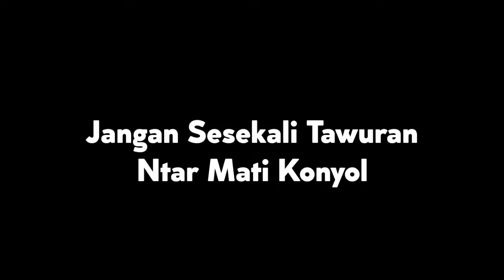ADDON POWER RANGERS DI MINECRAFT!! HEBAT SIH!!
SMELEKETHEW!

Instruksi🔵

KUY! Nonton, Jangan Lupa Subrek, Lek, En Komen😂
Okaii Jika Klean Suka Like, Dan Jika Klean Tydak Suka Balikan HP Mu Klik Jempol Bawah | Plz Buat Share Juga Ya!! OKAII MAACIW

Deskripsi🔵

Nah Aku Kali Ini AKU Jadi POWER RANGERS

My Device🔵
Produk : Xiaomi Redmi 6A
Spesifikasi : Ram 2Gb Rom 16Gb📱

Gaming Gear🔵

Keyboard Mouse Alcatroz Xplorer7770LFX
Stick USB [UNIVERSAL SERIES BUS]
USB PORT + OTG [On The Go]

Social Media🔵

List Konten🔵

✖Minecraft
✖PPSSPP
✖ANDROID
✖SURVIVAL
✖MEME

Peace My Guys!
keyword Abaikan Aja Yak Gaes😂